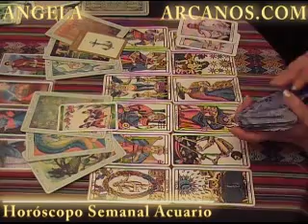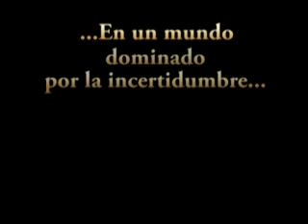Horoscopo Acuario 13 al 19 de diciembre 2009 - Lectura del Tarot